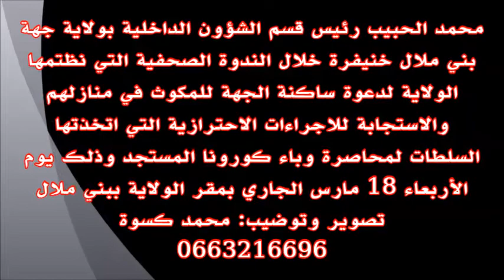محمد الحبيب رئيس قسم الشؤون الداخلية بولاية جهة بني ملا خنيفرة والتدابير الاحترازية ضد كورونا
الأربعاء 18 مارس 2020